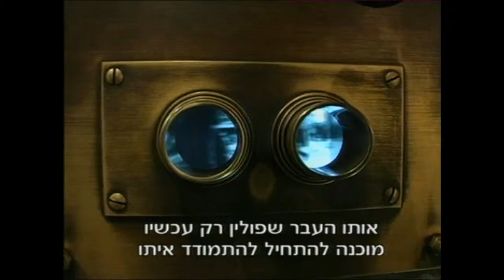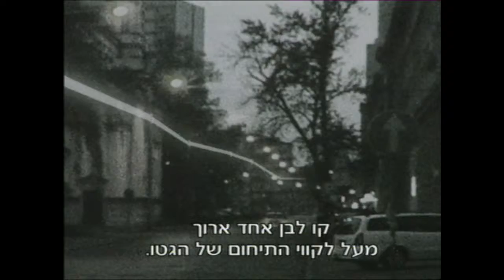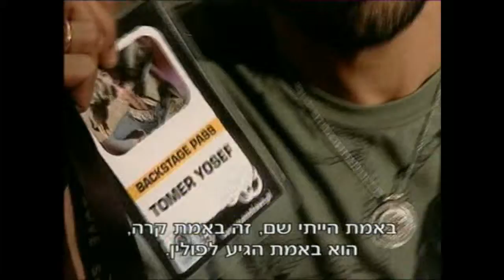Poland in Chanel 2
כתבה על פולין מתוך אולפן שישי ערוץ 2